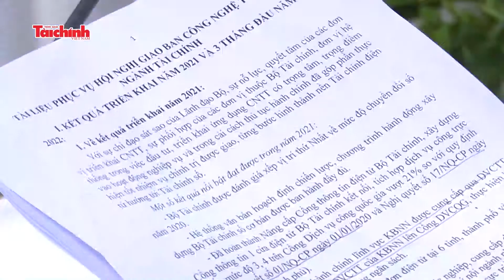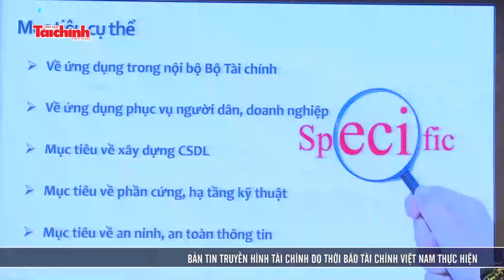Bàn giải pháp tiếp tục đẩy mạnh ứng dụng công nghệ thông tin trong ngành Tài chính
Ngày 15/4, tại Quảng Ninh, Bộ Tài chính tổ chức Hội nghị giao ban công nghệ thông tin ngành Tài chính và Hội nghị đối tác tin học – thống kê tài chính năm 2022. Sự kiện này được tổ chức thường niên nhằm tập trung đánh giá công tác phối hợp triển khai ứng dụng công nghệ thông tin và thống kê của các đơn vị trong ngành. Đồng thời, đánh giá quá trình phối hợp giữa các doanh nghiệp công nghệ thông tin với Bộ Tài chính.